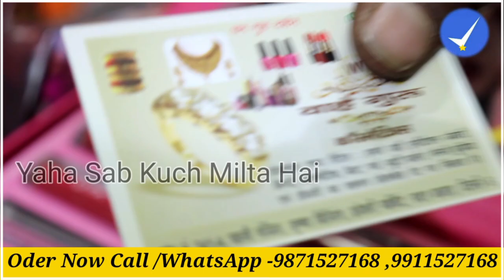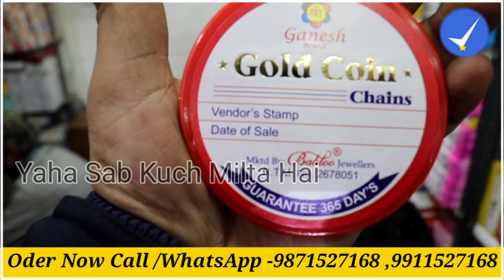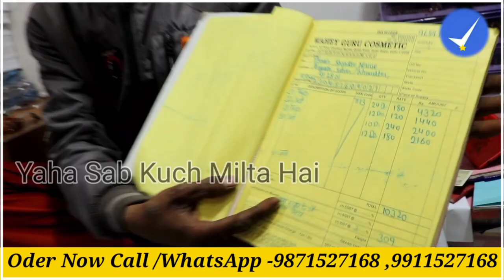9871527168, 9911527168 Wahey guru cosmeticsSadar bazaar Delhi |Yaha Sab Kuchh Milta Hai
Wahey guru cosmetics
Main Qutab Road Chauk nearby matke Wali Gali Delhi Sadar Bajar

THIS VIDEO IS ONLY MADE FOR EDUCATION PURPOSE . ONLY RELATED TO MARKET INFORMATION. OUR CHANNEL  IS NOT RESPONSIBLE FOR ANY KIND OF PROFIT AND LOSS IN THIS  BUSINESS.

ये वीडियो सिर्फ  मार्किट की जानकारी देने के उद्देस्य  से बनाई गयी है  | ''YAHA SAB KUCHH MILTA HAI''  और YOUTUBE किसी भी तरह से Paid Promotion नहीं करता | यदि आप वीडियो के माध्यम से कोई भी खरीदारी करते है और आपके साथ कुछ धोका या नुक्सान होता है तो इसमें  ''YAHA SAB KUCHH MILTA HAI'' और YOUTUBE की कोई जिम्मेदारी नहीं होगी | ग्राहक अपनी खरीदारी अपनी सूझ बुझ से और सोच समझ के करे |

Related Search
jewellery wholesale market in delhi
whole sale jewellery price
best artificial jewellery in delhi
cheapest cosmetic market in delhi
lipstick wholesaler in delhi
best cosmetic manufacturer in india